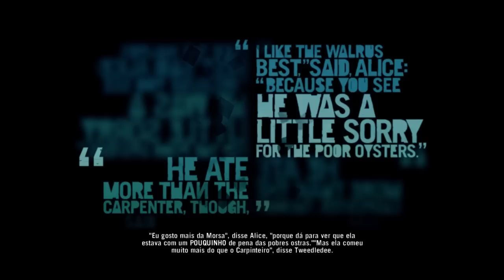Far Cry 3 - Gameplay 11 : Finalmente achamos a adaga + Jason vs Buck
Galera antes de mais nada pesso desculpa pelo audio no video , pois meu microfone quebrou e não deu tempo de achar outro por isso gravei a voz no microfone da webcam por isso não ficou muito bom . No proximo video isso ja estara resolvido.

Missions:  The Motherlode / Ling Cong I Presume / Unhappy Reunion

Missões : O Veio Principal / Ling Cong eu Presumo / Reunião Infeliz

Por favor deixem suas dicas e sugestões nos comentários.